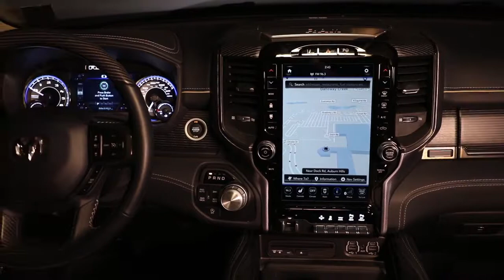2019 Chevrolet Silverado 1500 Lubbock TX | Chevy Silverado Dealership Lubbock TX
2019 Ram 1500 vs. 2019 Chevrolet Silverado

Backed by outstanding service, we offer you the premier in selections and noteworthy deals at Plainview CDJR in Lubbock  TX. For returning or new customers, we supply you with the excellence and efficiency in service you require for purchasing a new or pre-owned Ram. Our new and pre-owned inventories hold a wide assortment of Ram's to suit every taste and need. Give us a chance to provide you with the excellence and efficiency you deserve. The wonderful folks at Plainview CDJR are experts in all things Ram related and are capable of doing whatever needs to be done to get you in a new Ram today. Take the trip over from Lubbock  TX to Plainview CDJR today and see why they are the matchless Ram dealer in the area!